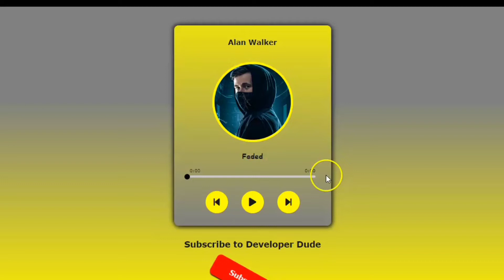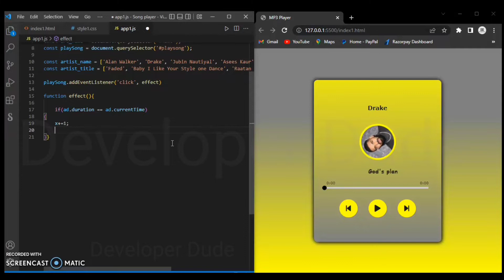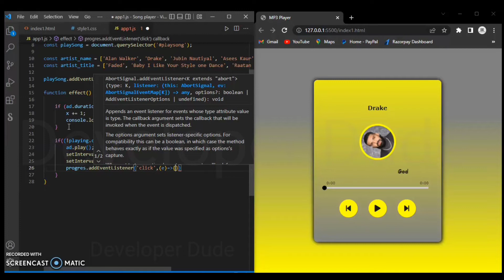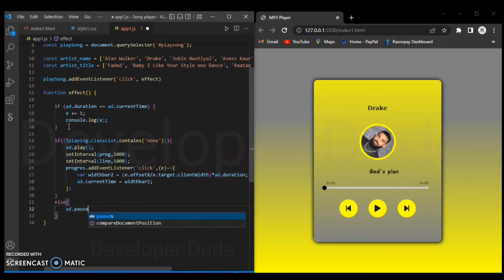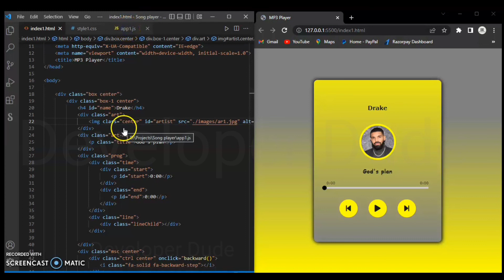How to make Mp3 music player || Part - 12 || HTML, CSS & JavaScript --- Developer Dude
HTML for beginners full course E-book buy through these links:-
Amazon Kindle
Play Store: Coming Soon

html tutorial,
html css,
html code with harry,
html tutorial for beginners in tamil,
html coding,
html all tags,
html advanced tutorial,
html attributes,
a html project,
a html remove underline,
a html open new tab,
html a css,
html a href tag,
html a to z,
html basics,
html background image,
html basic tutorial,
html basics beginners,
css full course,
css tutorial,
css tutorial for beginners,
css animation,
css and html,
a hover css,
css box model,
css basics,
css background image,
css background,
css crash course,
css course,
css complete tutorial,
css coding,
css display property,
css design,
css display,
html javascript,
html javascript tutorial,
html javascript css tutorial,
html javascript css project,
html js css tutorial,
html javascript project,
html js css projects,
how to code mp3 player,
how to code mp3 player with html,
how to code mp3 player app,
how to code mp3 player built in,
how to code mp3 player computer,
how to code mp3 player hindi,
how to code a music player,
how to code mp3 player javascript,
how to code mp3 player kaise kare,
how to code mp3 player manual,
how to code mp3 player online,
how to code mp3 player on pc,
how to code mp3 player tutorial,
how to make music player in javascript,
how to make music player in html and css,
how to make music player app,
how to make music player app in visual studio,
how to make mini music player at home,
how to make your music player aesthetic,
how to make a music player,
how to make background music app,
how to create music player with pure html css js,
how to create music player using html and css,
how to create music app design in html and css,
how to make yt music app play in background,
how to make a music player in visual studio,
how to make a media player in visual studio 2019,
music player using html css js html editor online,
music player using html css js how to use,